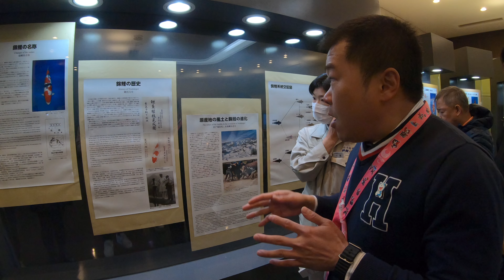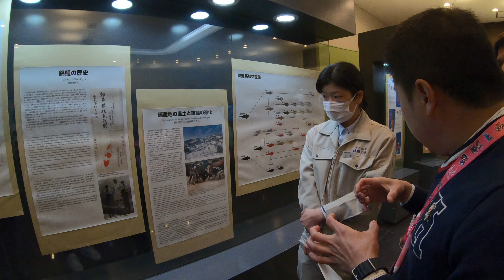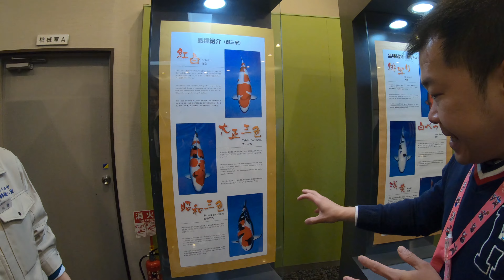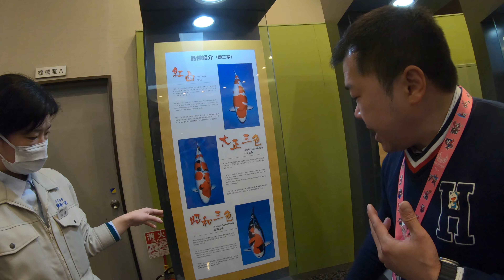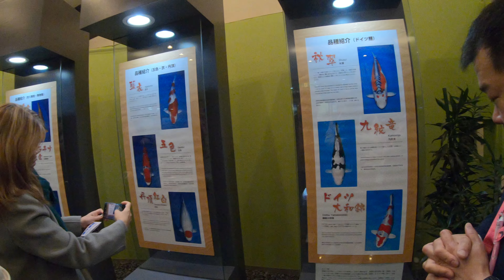DADDY D-DAYS Japan Tour ep.3 [ ตะลุยถิ่นกำเนิดปลาคาร์ป ]เที่ยวญี่ปุ่น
พาไปพบกับแหล่งต้นกำเนิดของปลาคาร์ปญี่ปุ่น ณ.เมืองโอจิยะ และไปดูฟาร์มปลาคาร์ประดับโลกครับ